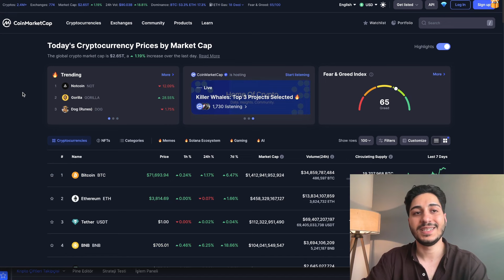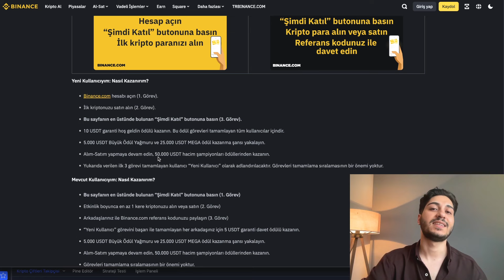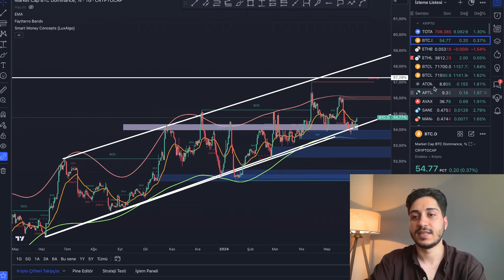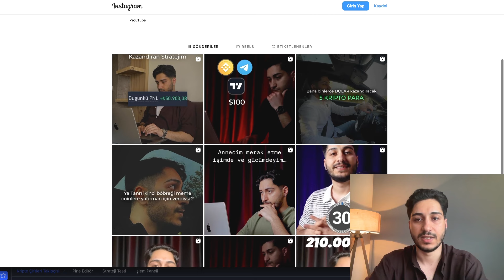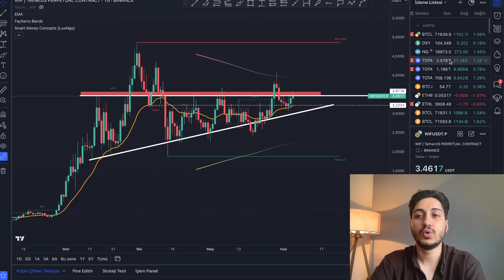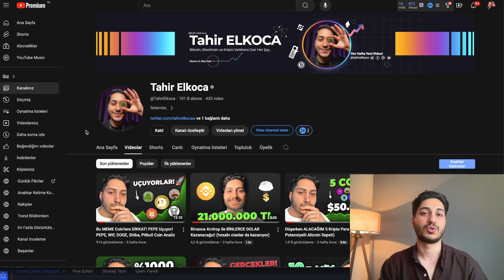Bu Kripto Paralara DİKKAT! Altcoinler Hala ÇOK UCUZ | Bitcoin & Kripto Para Piyasası Analizi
Bu videoda bitcoin analiziyle birlikte kripto para piyasasına dair genel yorumlarımı paylaştım. Altcoinler neden yükselmiyor, kripto paralar ne olur, bitcoin canlı analizi, hangi altcoinler alınır gibi soruları bu videoda cevaplamış oldum. Umarım güzel bir video olmuştur. İyi seyirler...

ÖZEL TELEGRAM İŞLEM VE SİNYAL KANALIMA GİRMEK İÇİN AŞAĞIDAKİ LİNKTEN KAYIT OLUP $200 BAKİYE YÜKLEMENİZ GEREKMEKTE.
ARDINDAN Telegramdan @tahirelkoca hesabına mesaj atınız.